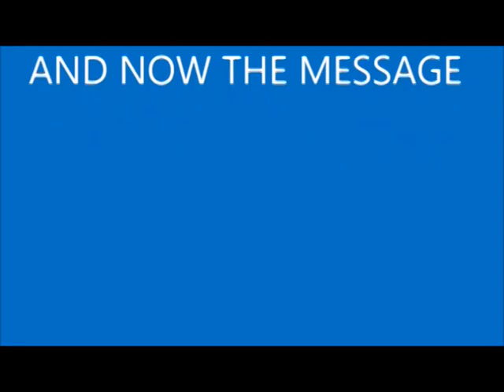DON'T LOOK BACK